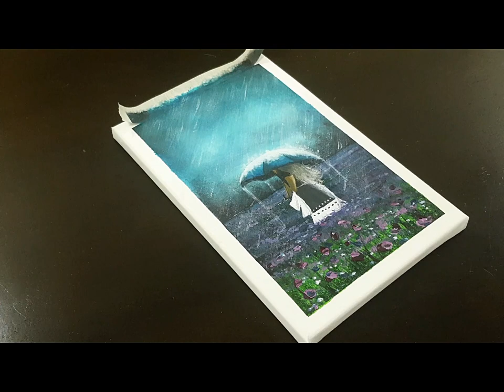Rainy Night / How To Paint step by step with Acrylic - تعلم رسم ليلة ممطرة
Rainy Night / A Girl walking under Rain / Umbrella
 How To Paint step by step with Acrylic
Tools used:
*Acrylic Colors
*Fan Brush
*Round Brush
*Big Brush (6)
*Knife
تعلم رسم ليلة ممطرة
مزج الالوان وكيفية  بطريقة بسيطة وسهلة للمبتدئين

تعلم خطوات مهمة لتأسيس اللوحة بالألوان الزيتية والألوان المائية وكيفية مزج الألوان والانتقال من مرحلة الى اخرى بطريقة سهلة وبسيطة لتكوين لوحة كاملة.
الخطوات الاولى لتعلم الرسم للمبتدئين بشكل مبسط وسهل
نحاول قدر المستطاع نشر بعض المواد اللتي نريد من خلالها توجيه وتعليم المبتدئين في فن الرسم والمحبين له بعض الخطوات والمهارات التي ممكن ان تساعدهم في تطوير مهاراتهم الفردية في فن الرسم.
تعلم الرسم خطوة بخطوة
كيفية الرسم بطريقة مبسطة وسهلة للمبتدئين خطوة بخطوة
كيفية رسم المناظر الطبيعية بالالوان الزيتية والالوان المائية بطريقة سهلة